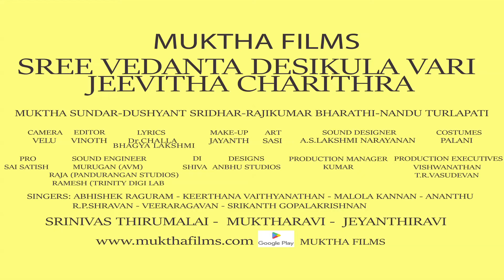Sree Vedanta desikula Vari | For Students preparing for exams | Hayagreeva sloka for stifents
Vedanta Desika’s Ragu Veera Gadyam celebrates Lord Rama’s valour. Rama can be seen as “Kodanda Rama’’ (holds bow in his hand). Lord Rama is a warrior and it shows victory. Rama’s Gadhyam means to narrate the story of Rama as like a prose. The great scholar of Vedantha means keeps “God always in his mind’’.

Sri Vedanta Desikan (Swami Desika, Swami Vedanta Desika, Thoopul Nigamaantha Desikan) (1268–1369) was a Sri Vaishnava guru/philosopher and one of the most brilliant stalwarts of Sri Vaishnavism in the post-Ramanuja period. He was a poet, devotee, philosopher and master-teacher (desikan). Year (2018) marks the 750th anniversary of Vedanta Desikar.

Hayagreeva sloka for stifents
Recite this. It will help your memory power.  Make your family happy by scoring good marks in exams

Muktha Films
Sree Vedanta desikula vari jeevitha charithra(Telugu)
Actors
Direction Mukha sundar
Starring Dushyant sridhar  Ygee Mahendra Autidor sridhar Mohan ram Crazy ramesh Dwarakesh citizen Sivakumar Malola kannan Neelu
Shruthi priya Gowthami (Tv serial fame). Mythili krishnan
Music Rajkumar  bharathi
Screenplay Dushyant Sridhar
Dialogues Nandhu Turlapati
Lyrics Desika and others Slokas   Dr Chella bhagiyalakshmi
PRO sai satish
Singer Abishek Raghuram